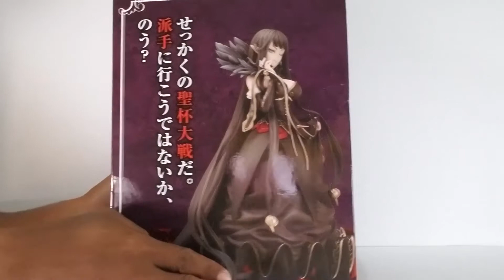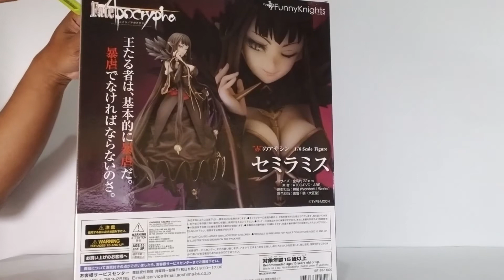Unboxing sederhana : Fate Apocrypha | Assassin of Red Semiramis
Hai selamat bertemu kembali.

Kali ini kita akan melakukan video unboxing lagi. dalam video kali ini kita akan membuka Figur dari Fate Apocrypha kalau kalian ingin tahu seperti apa figurnya, yuk di tonton saja videonya.

Jika kalian ingin membeli Figur ini. kalian bisa membelinya di...

Beli PVC Figure 1/8 Assassin of Red / Semiramis
di toko Figurastuff Rp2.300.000 di Tokopedia dengan Bebas Ongkir, Sekarang!

Sampai berjumpa lagi~